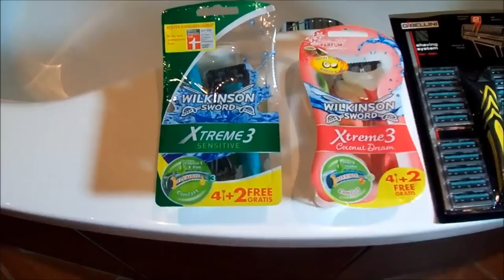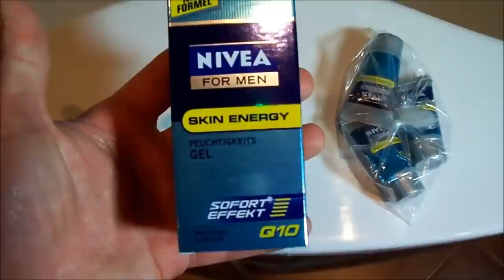Vergleich von Rasierklingen (Wilkinson / Lidl) und Rasiergel (Gillette / Lidl) + Nivea For Men Q10